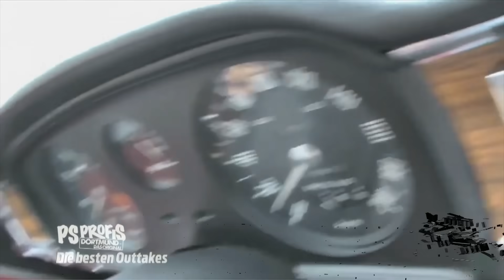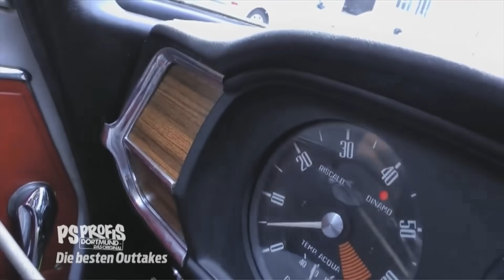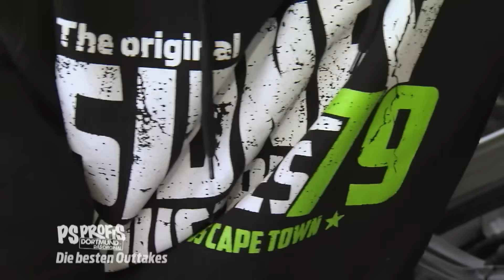Die besten Outtakes | Staffel 5, Folge 99 | PS Profis